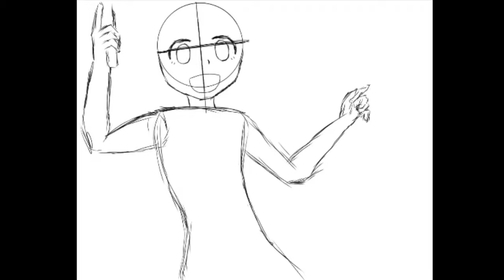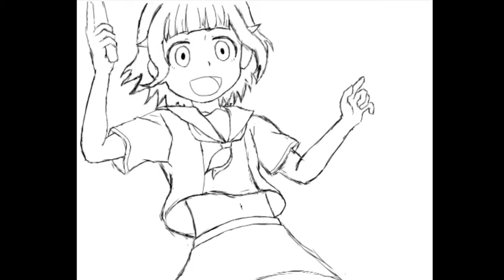Drawing Hina Tsurugi From Anime Houkago Teibou Nisshi | ibis Pain x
Using ibis Pain x App

Track : Make Me Move - Culture Code, KARRA